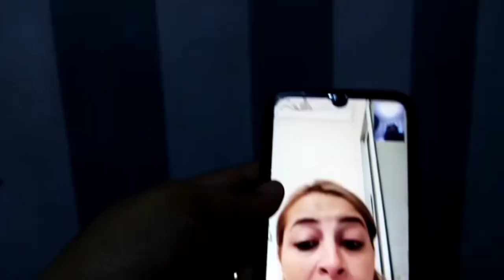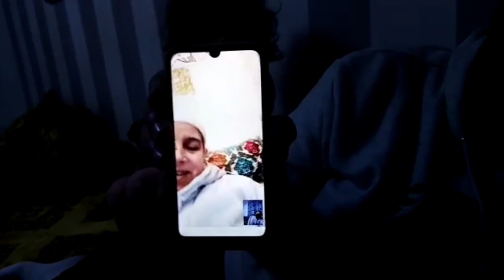اخطر مقلب من زوجي لأمي بكاها 😢... الله يسمح لنا من الوالدين 🙏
حملة توصيلي ل 50 الف مشترك نحبكم 💖💖